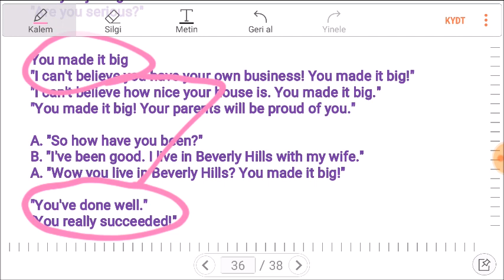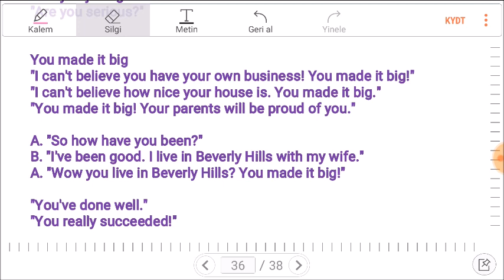İNGİLİZCE KALIPLAR 129: YOU MADE IT BIG